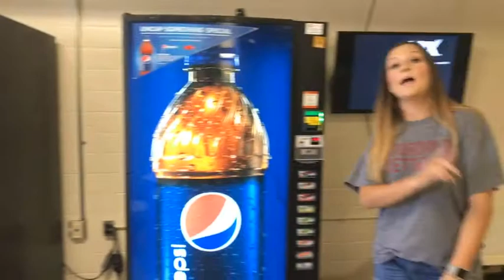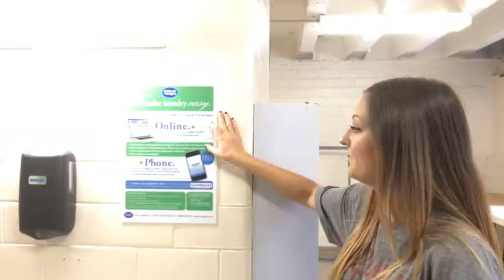2017 Holcombe Hall | UARKHome Live! Tour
Holcombe Hall was opened up in 1949 and was named after Miss Jobelle Holcombe who was the first Dean of Women. This is a co-ed building, which houses about 140 students and holds the Office of International Students and Scholars.